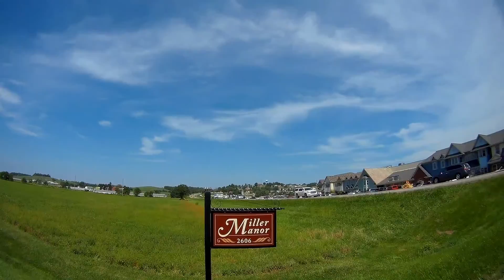FPV Walnut Creek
FPV Walnut Creek, OH

My family enjoyed visiting Amish Country recently I had to take a few flights to see the beautiful country. I had a little trouble with vibration in the video but decided to go ahead and publish since it was such a nice day.

Gear
Gitup Git2 Pro
ZMR 250
Lumenier Graphene 1300mAh 4s 80c Lipo Battery
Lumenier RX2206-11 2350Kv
Lumenier 20A OPTO Little BLHeli ESC
Lumenier 5x4x3 - 3 Blade Propeller
Frsky Taranis